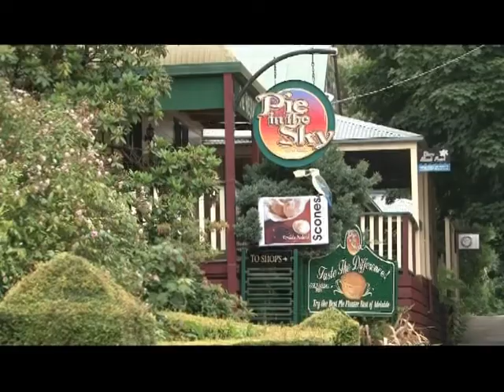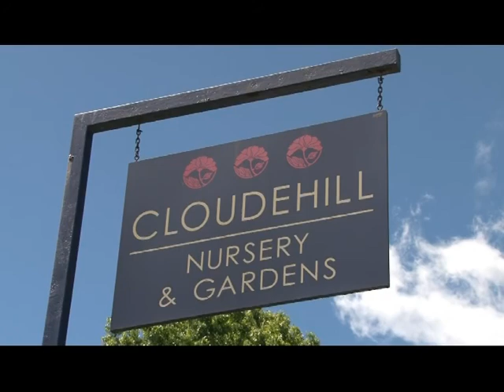Dandenong Ranges Victoria - Select Accommodation Bed and Breakfast Accommodation Australia